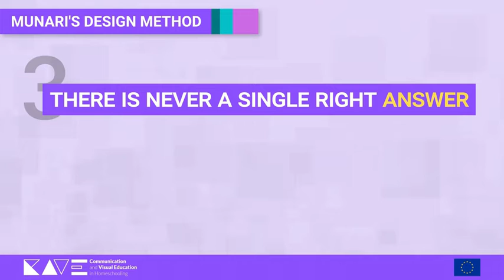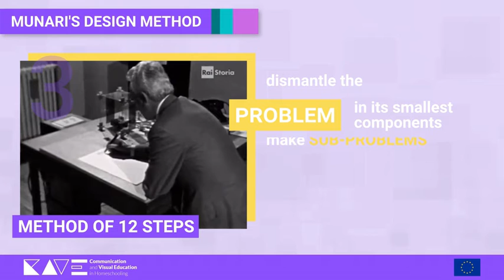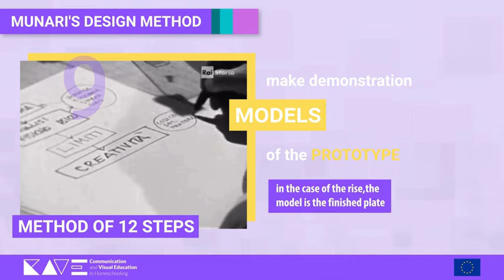LO1 Visual Literacy VideoClip2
This video is a result of the CAVE Project (2020-1-IT02-KA226-SCH-095188), funded by the European Commission through the Italian National Agency for the Erasmus+ Programme.

Intellectual Output 1: School Telling Online Course
Basic Level

LO1-Visual Literacy
[Video Clip2]